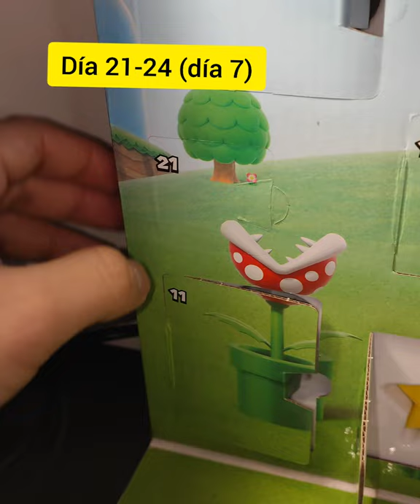Último día del calendario de adviento l Super Mario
Más contenido como este en mi canal 😄